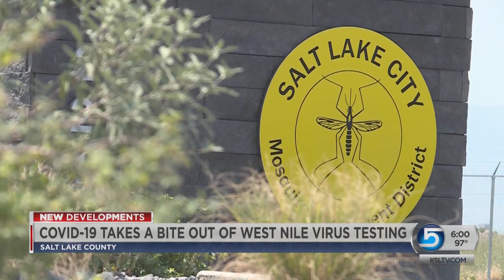COVID-19 Takes A Bite Out Of West Nile Virus Testing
Testing for West Nile Virus in Utah this season has been a fraction of what it was last year due to the COVID-19 pandemic.